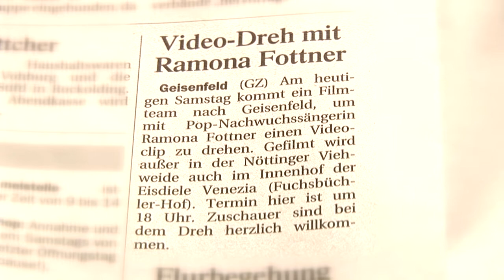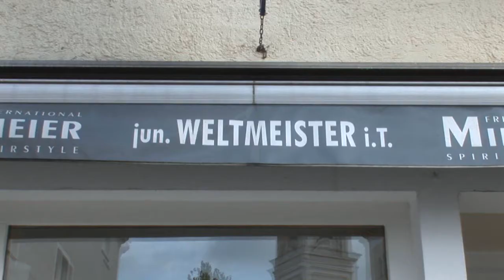Ramona FOTTNER Backstage zum Video-Dreh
Ramona FOTTNER Ein Filmteam von C&Wfilm war am 25. Juli 2009
Dieser Clip zeigt Backstage Impressionen während der Dreharbeiten mit aktueller Musik  von Ramona Fottner.
Kamera: Reinhard Arnberger, Raimund Scherbaum.
Aufnahmetechnik und Schnitt: Wilhelm Schäfer